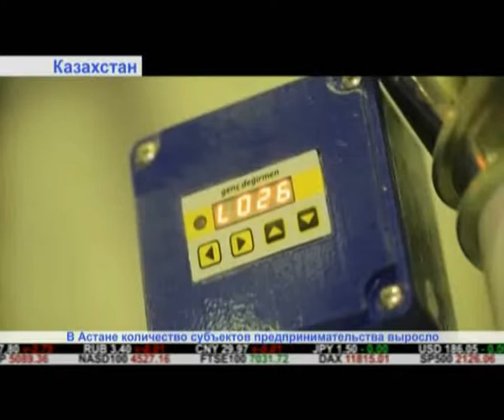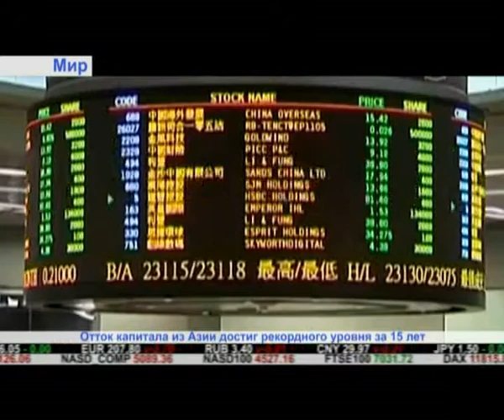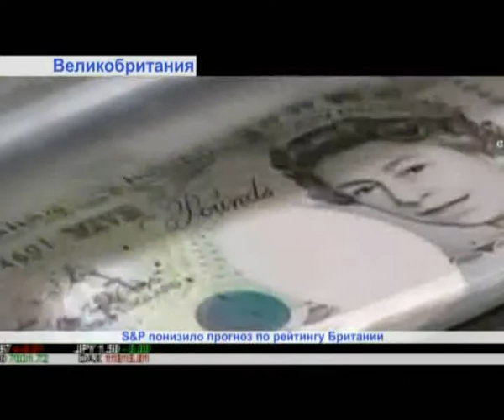"Дайджест экономической прессы" (выпуск от 15.06.2015)